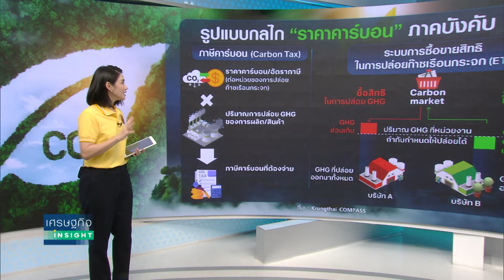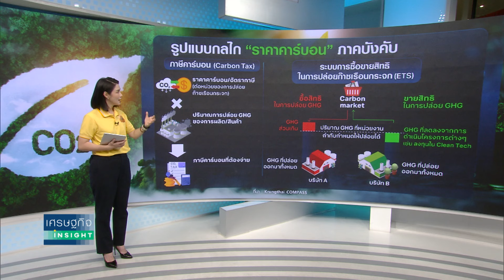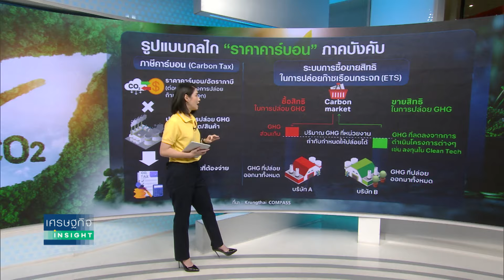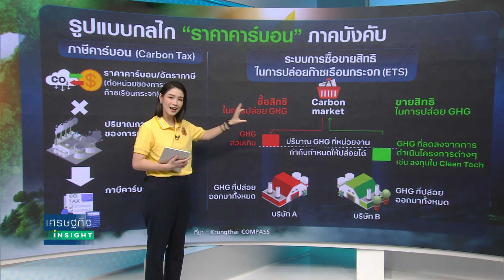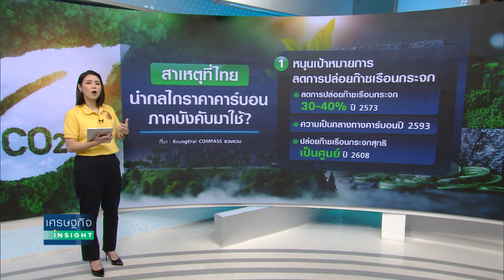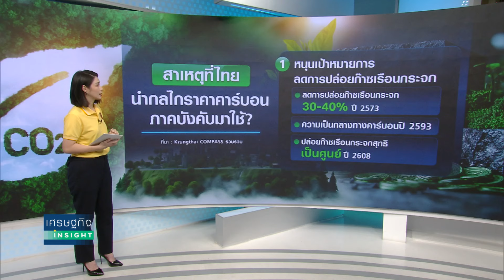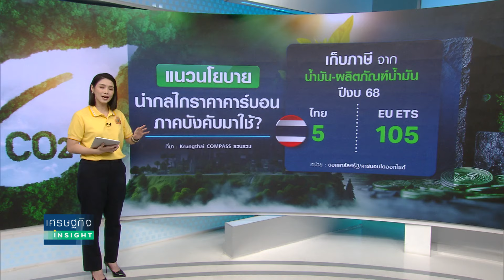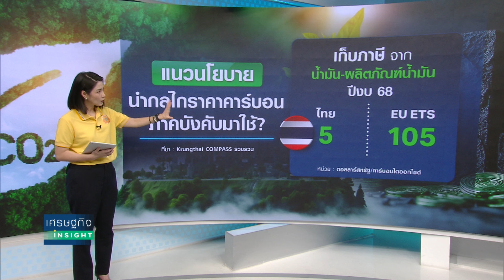“ภาษีคาร์บอน” ธุรกิจไทยรับมืออย่างไร? | เศรษฐกิจ Insight 21 ต.ค.67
ปัญหาการเปลี่ยนแปลงสภาพภูมิอากาศ เป็นเรื่องที่ไม่อาจเพิกเฉยได้ หลายประเทศได้นำกลไกราคาคาร์บอน (Carbon Pricing) มาใช้เป็นเครื่องมือสำคัญ เพื่อกระตุ้นให้ภาคธุรกิจลดการปล่อยก๊าซเรือนกระจก และไทยมีแนวทางในการก้าวไปสู่สังคมคาร์บอนต่ำอย่างไร รวมถึงผู้ประกอบการ ควรปรับตัวเพื่อรับมือกับเรื่องนี้อย่างไร